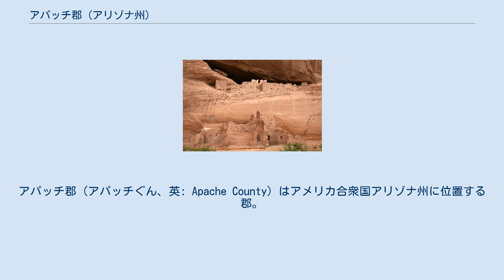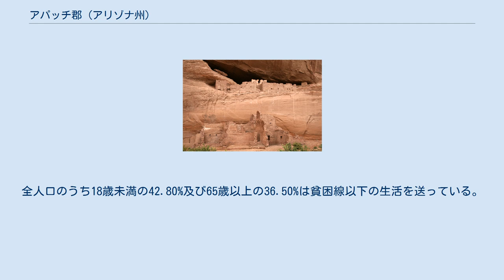アパッチ郡 (アリゾナ州)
アパッチ郡 (アパッチぐん、英: Apache County) はアメリカ合衆国アリゾナ州に位置する郡。
2000年現在の人口は69,423人である。
郡庁所在地はセントジョーンズである。
 アパッチ郡はナヴァホ族インディアン指定保留地、フォートアパッチインディアン指定保留地、及び化石の森国立公園の一部が含まれる。
キャニオン・デ・シェリー国定記念物 はこの郡内部にある。
このうち29,020 km2 (11,205 mi2) が陸地で35 km2 (14 mi2) が水地域である。
 2000年現在の国勢調査で、この郡は人口69,423人、19,971世帯、及び15,257家族が暮らしている。
1/km2 (3/mi2) の平均的な密度に31,621軒の住居が建っている。
この郡の人種的構成は先住民76.88%、白人19.50%、アフリカン・アメリカン0.25%、アジア0.13%、太平洋諸島系0.06%、その他の人種1.75%、及び混血1.43%である。
18歳以上の女性100人ごとに対して男性は94.50人である。